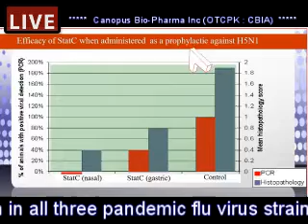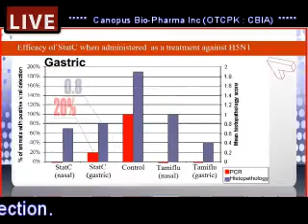StatC™-V- Tamiflu ( in the treatment and prevention of H5N1, H1N1 and H3N2 )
CANOPUS BIOPHARMA AND LEADING CHINESE RESEARCHER TEAM UP TO TREAT AVIAN INFLUENZA, TO PREVENT POSSIBLE PANDEMIC
Major Threat Treatable with StatC™; FDA-Approved Drugs to Begin Testing in U.S. Animal Models
LOS ANGELES, Calif and GUANGZHOU, China (August 12, 2008) /PRNewswire/